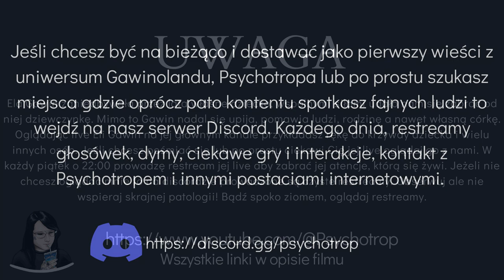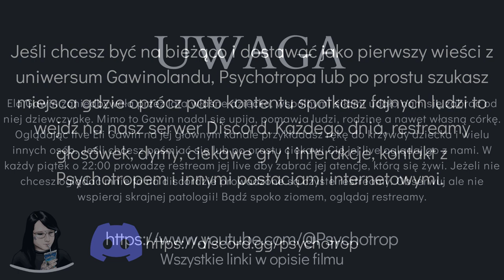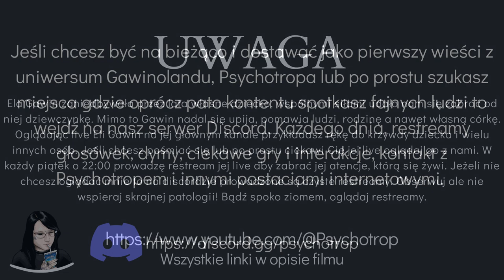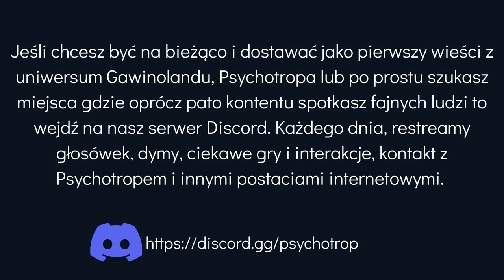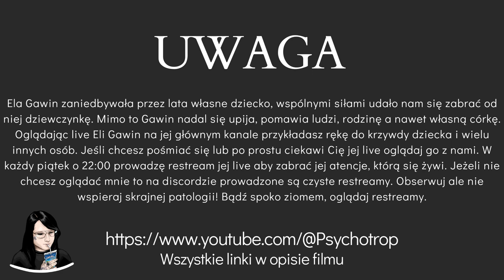GAWIN GATE: ROZMOWA TELEFONICZNA MARKA Ł I ELI G TUŻ PO WYJŚCIU Z ARESZTU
Ela G tym razem trzeźwa i opanowana nakłania swojego konkubenta Marka Ł do złożenia wybielających jej fałszywych zeznań. Rozmowę dostałem nagraną w fatalnej jakości od mojego tajnego współpracownika MŁ za pomocą radzieckich satelit. Rozmowa miała miejsce na drugi dzień po słynnym "wywazeniu drzwi" na ceglarskiej. Tyle ile się dało tyle odzyskałem, wyczyścilem z szumu utp kolejne taśmy będą już lepiej przechwycone. Prosto z terenu wroga relacjonował dla Państwa Psychotrup!